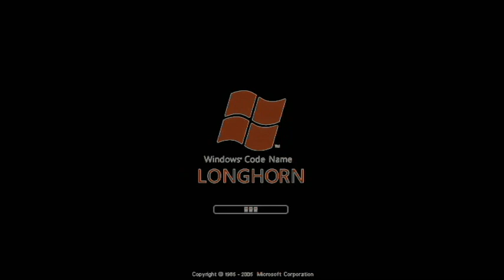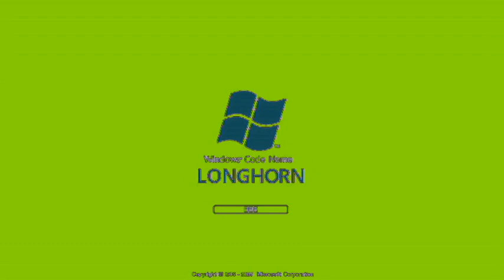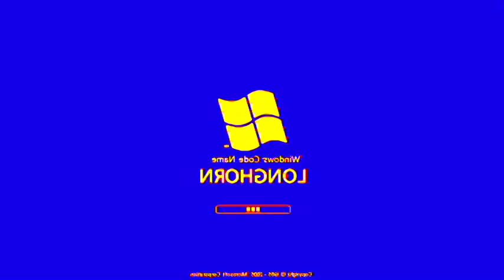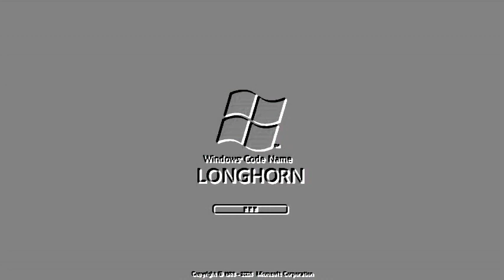Windows Longhorn V&A Effects 4 (My Fourth Preview)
Monday, ‎October ‎14, ‎2019, ‏‎9:44:55 pm to 9:57:32 pm

LOUDNESS ALERT TO LOWER YOUR VOLUME AT:

(0:13 - 0:20) G-Major 19 (G-Major 15 + G-Major 4)
(0:55 - 1:02) Scawy Effect (Scawy X)
(3:16 - 3:23) Wind Blower
(4:12 - 4:19) DUH

Here is a compilation of Windows Longhorn effects in my fourth preview. Warning!: The third, ninth, twenty-ninth and thirty-seventh effects will get louder as scare!

My fourth preview:

1. Neutral